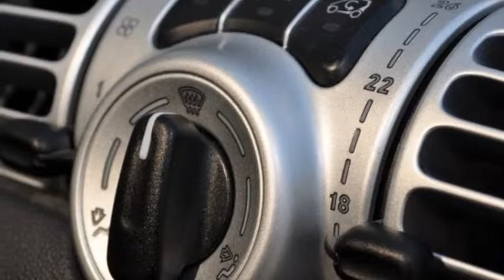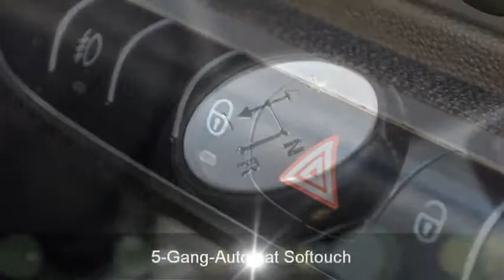SMART Fortwo pulse (Kleinwagen) - GARAGE ZIMMERLI AG - OCCASION